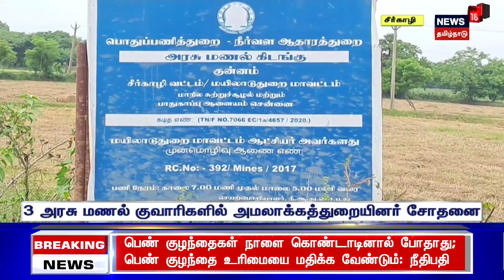கனகசபையில் தரிசனம் செய்யும் நடைமுறையை மாற்ற தீட்சிதர்களுக்கு அதிகாரம் இல்லை - அறநிலையத்துறை | HRCED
கனகசபையில் தரிசனம் செய்யும் நடைமுறையை மாற்ற தீட்சிதர்களுக்கு அதிகாரம் இல்லை - அறநிலையத்துறை